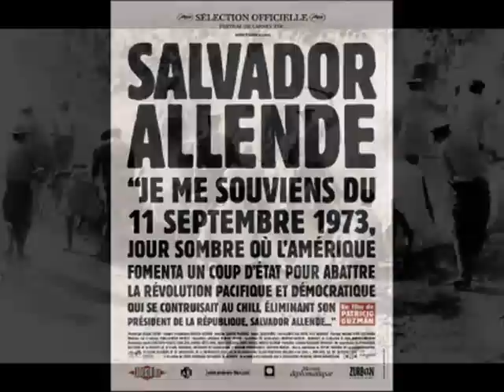No Time for Love If They Come in the Morning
political prisoners song, 1976 written and sung by Jack Warshaw